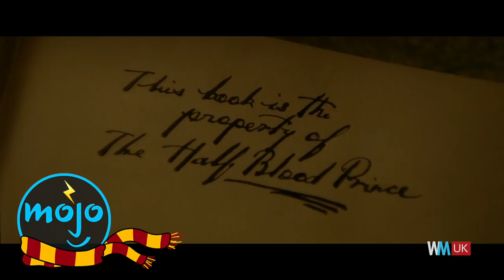Top 10 Fantastic Beasts In The Harry Potter Universe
Top 10 Fantastic Beasts In The Wizarding World Franchise

You want fantastic beasts? Well, this is where to find them! For this list, we're counting down the best and most unique animals, fascinating creatures and fantastic beasts from the Harry Potter universe. From Nifflers to the Demiguise, this countdown is Newt Scamander's favourite ever thing!

#10. Niffler
#9. Basilisk
#8. Bowtruckle
#7. Phoenix
#6. Thestral
#5. Thunderbird
#4. Acromantula